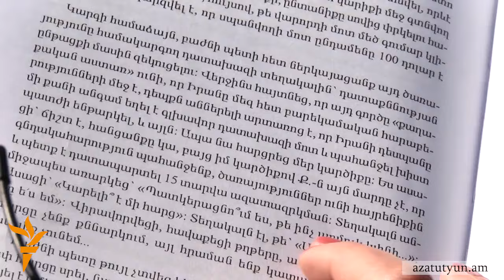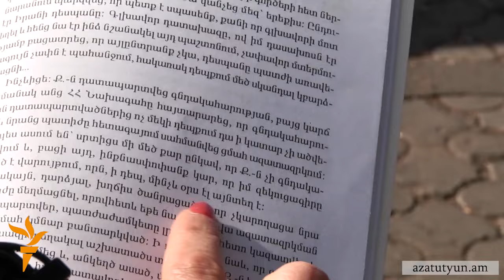Ցմահ բանտարկյալ Սողոմոն Քոչարյանն ազատ արձակվեց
Դատարանն այսօր աննախադեպ որոշում կայացրեց՝ Հայաստանում առաջին անգամ ազատ արձակվեց ցմահ դատապարտյալը՝ անբուժելի հիվանդության պատճառով: